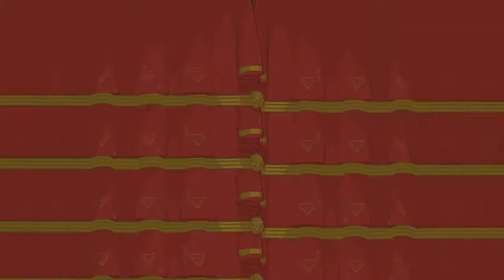HAU DEN DANIEL - BattleBlock Theater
Ein kleiner Vorgeschmack auf unser nächstes Let's Play, welches auf dem Kanal von Daniel erscheinen wird. Hier sind wir allerdings noch Feinde!

► Xbox Live:
goonerLPyeah

► Skype:
goonerlp

► TeamSpeak3:
goonerlpts.nitrado.net:17800